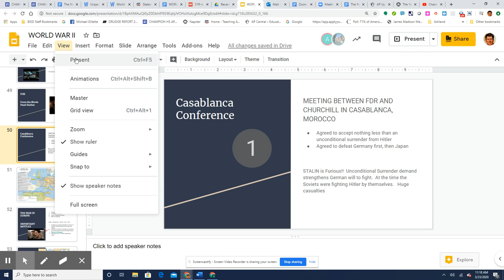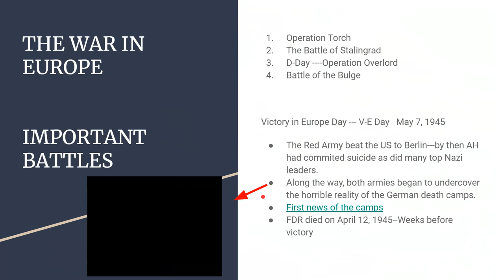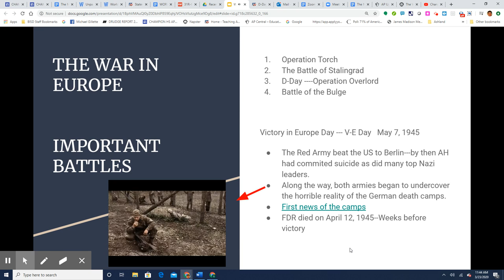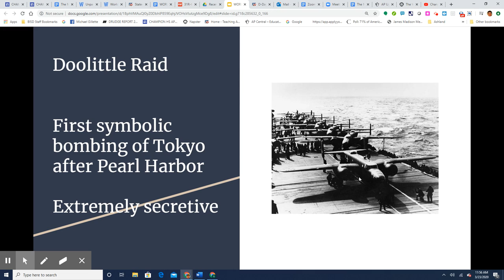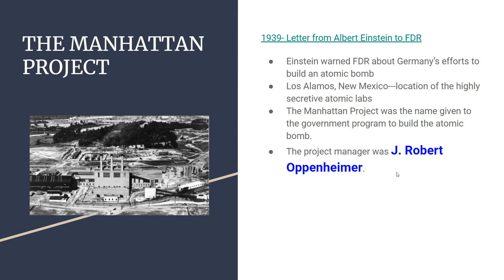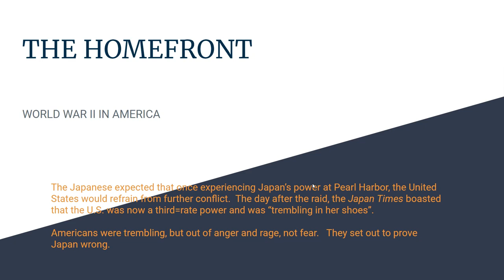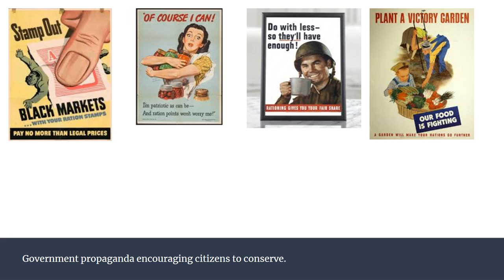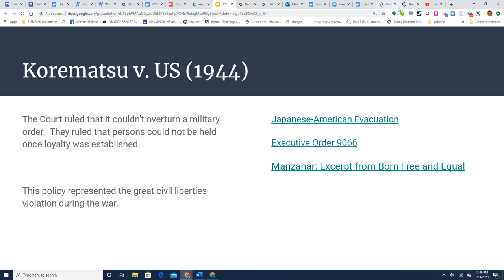World War II -- Military history/Homefront Part II